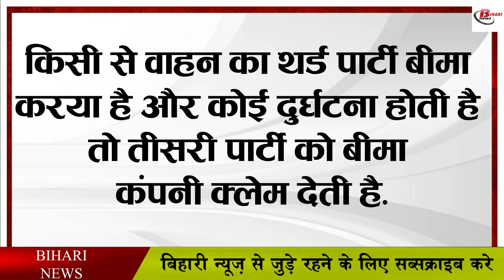जानिए थर्ड पार्टी बीमा क्या है? और यह क्यों जरूरी है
When you buy a new vehicle, it is necessary to have third party insurance with you. The Supreme Court has made it mandatory for all new vehicles to have third party insurance for five years with effect from September 1, 2018. In such a situation, all of us should know that what is this third party insurance? For which the Supreme Court has ordered. In such a situation, let us now know what is this third party? For which the Supreme Court has ordered. People do not insure vehicles after one year, so the Supreme Court has made third party insurance mandatory for five years. In such a situation, let us now know what is third party insurance and what are its benefits? Today we are going to give you the answers of all these questions in this news.